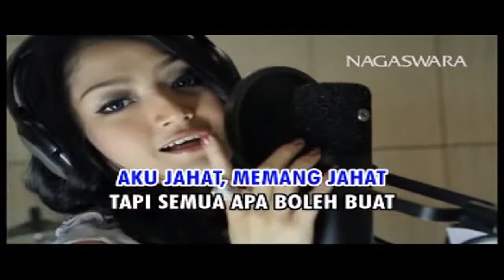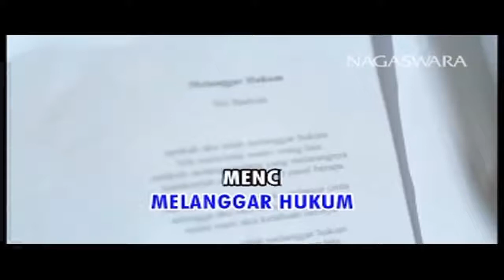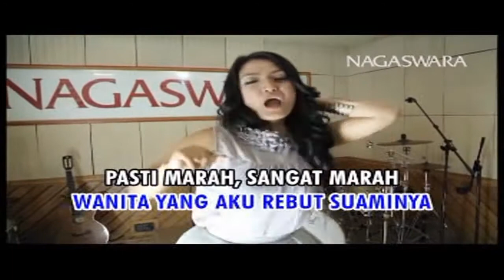Siti Badriah - Melanggar Hukum (Karaoke HD)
Album : Siti Badriah - Satu Sama
Rilis : 2015
VCD ORIGINAL KARAOKE
Produksi : NAGASWARA